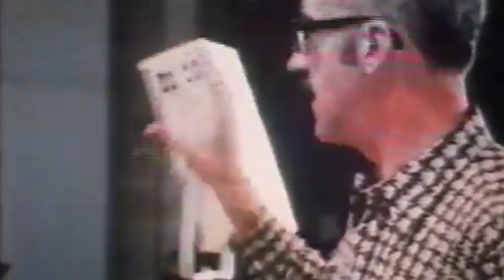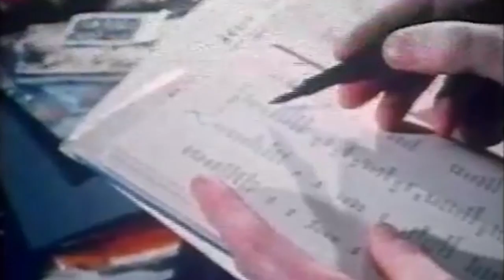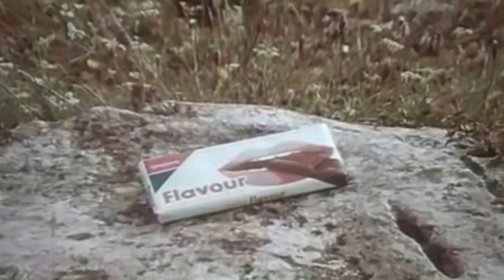Slowy&12Vince - Ultima Radio (Das ultimative Snippet)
Snippet, Beats und Cuts: 12Vince
Raps: Slowy (&Features)
Video: Slowy
LP-Mastering: Sven Friederichs
Fotos: Kai Bernstein
Artwork: Tatjana Lorenz